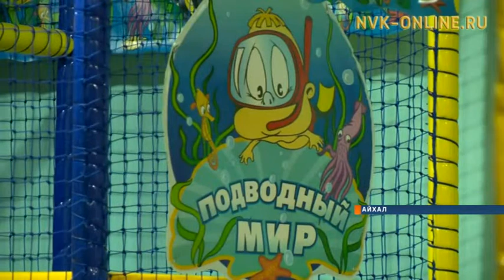Предприниматели п. Айхал увеличивают количество услуг, предоставляемых населению